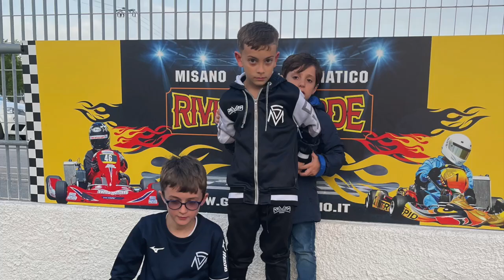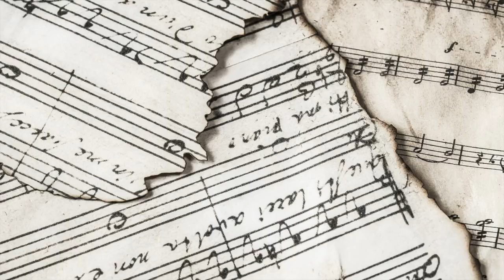10° sport event trophy 2024